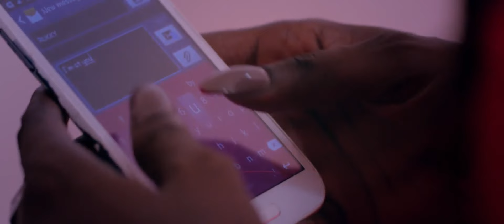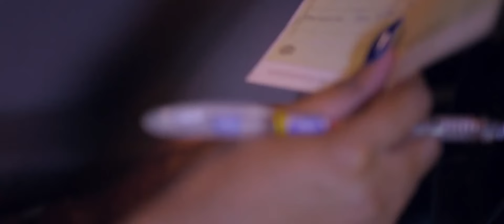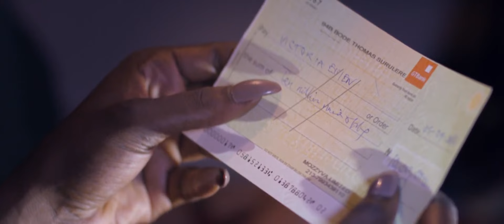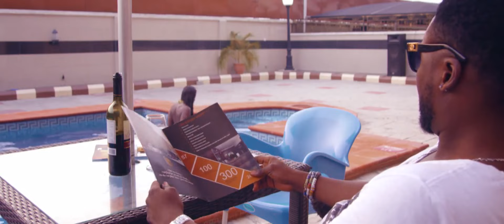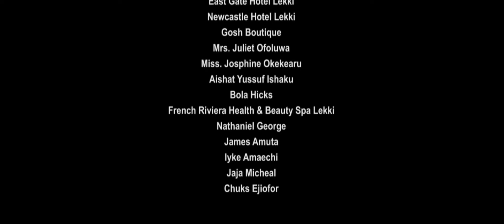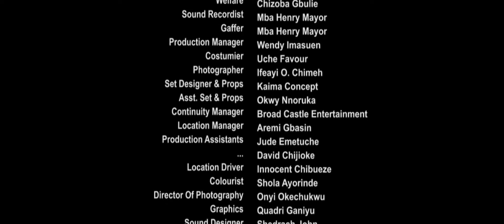THE WRECKER - LATEST NOLLYWOOD FULL MOVIE